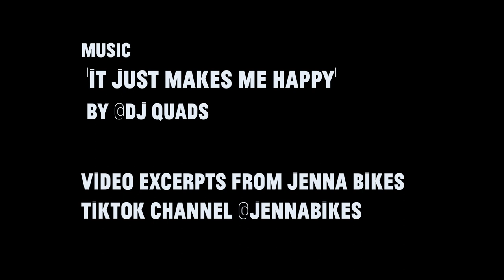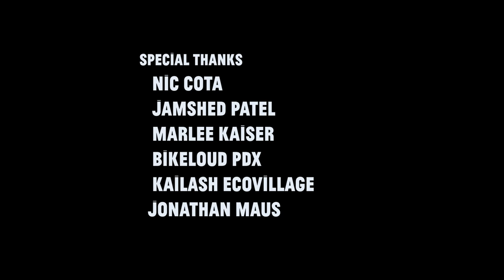Carfree Portlanders: Jenna Phillips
The latest episode in our Carfree Portlanders series features Jenna Phillips, who has found a following on TikTok for her infectiously fun posts about biking around town and to her day job in Beaverton.

Video shot and edited by Amit Zinman, produced by BikePortland.